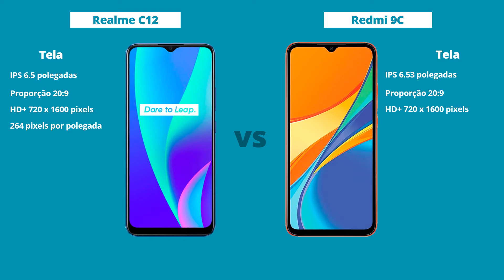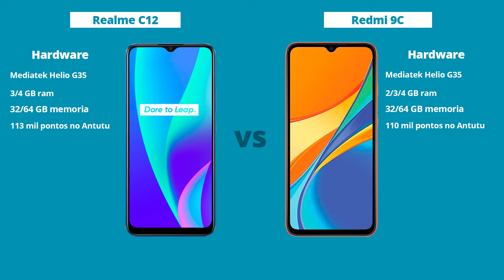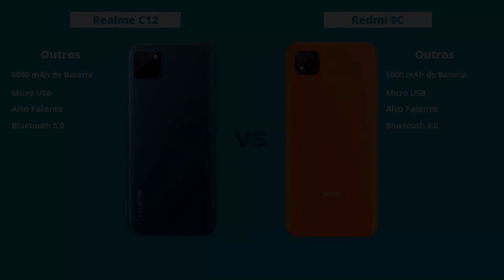Realme C12 vs Redmi 9C - Diferenças! Comparativo | Especificações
Realme C12

Redmi 9C